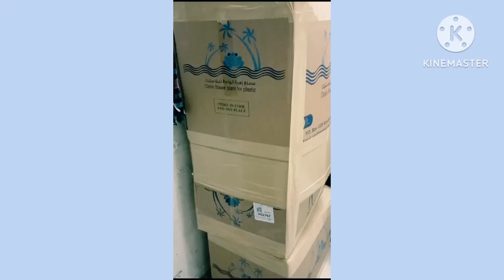BPL CARGO SAUDI TO INDIA everything shipments send India